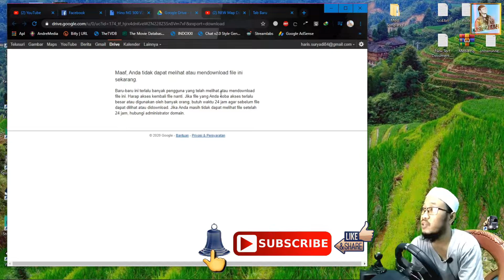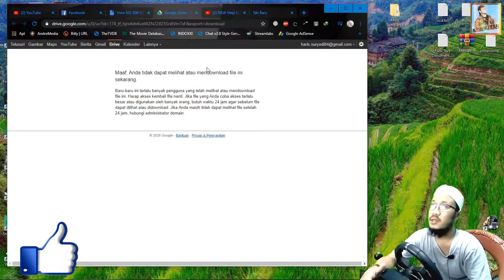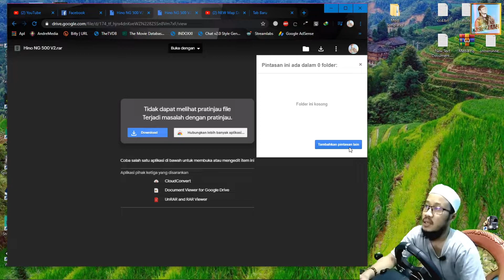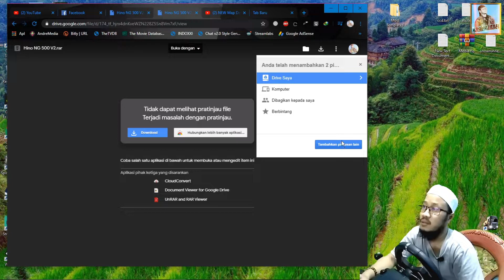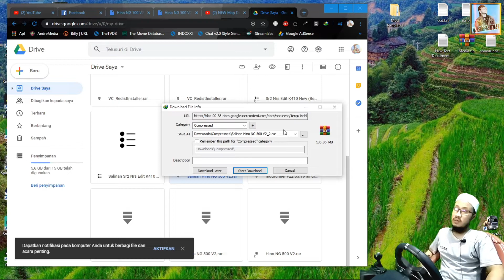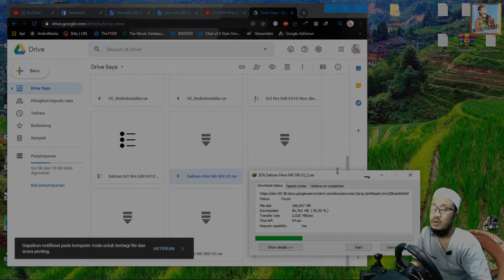CARA MENGATASI LIMIT DOWNLOD PADA GOOGLE DRIVE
Jika ada KRITK DAN SARAN silahkan di kolom komentar dengan sopan dan bijak.
Semoga video ini dapat menghibur temen temen semua

bagi temen temen yang mau download game silahkan link nya di bawah
link downlod mod ALL versi
Credits :
ets2 1.36
cek spek pc buat game
DRT Traffic Enhancer v 3_1 Premium SD By Maulana ( $ )
steering + shifter : logitech g29
seat Gaming REXUS RGC 101

Berikut Spesifikasi PC Euro Truck Simulator 2.
Spesifikasi Minimum Euro Truck Simulator 2
OS:  Windows 7
CPU: Intel Dual Core @ 2.4GHz
GPU:  Intel HD 4000 /  NVIDIA  GeForce GTS 450
RAM: 4 GB
HDD:  3 GB

Spesifikasi Fitur Euro Truck Simulator 2
OS:  Windows 10
CPU: Intel Quad Core @ 3GHz
GPU:  NVIDIA GeForce GTX 760
VRAM:  2 GB
RAM: 6 GB
HDD:  3 GB0

spec pc yg saya gunakan
VGA Zotac GeForce 1060 6GB
PSU Corsair VS550 550